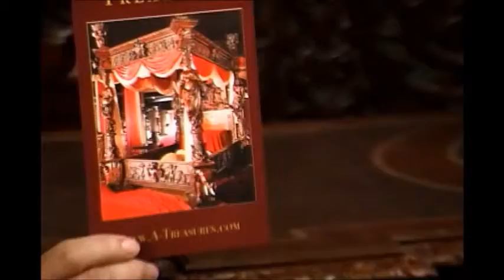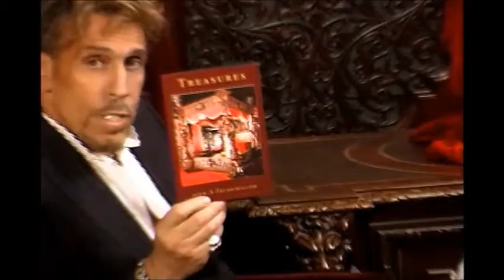SAMIRA GEM CREATION WITH RICHARD MARCELLO